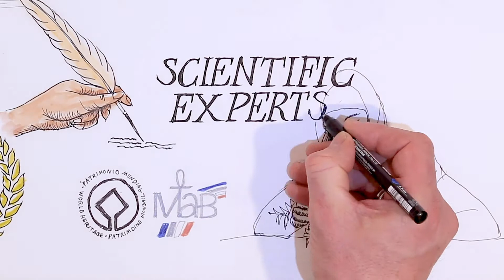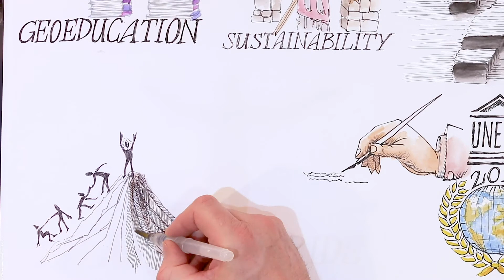What is a UNESCO Global Geopark?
UNESCO Global Geoparks are single, unified geographical areas where sites and landscapes of international geological significance are managed with a holistic concept of protection, education and sustainable development. Their bottom-up approach of combining conservation with sustainable development while involving local communities is becoming increasingly popular. At present, there are 169 UNESCO Global Geoparks in 44 countries !